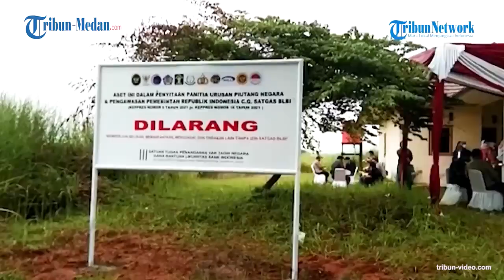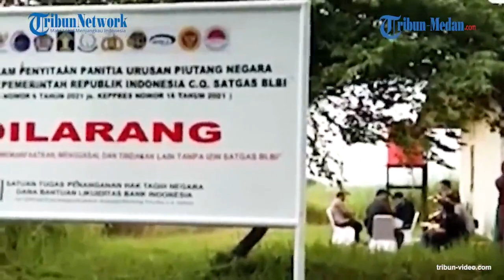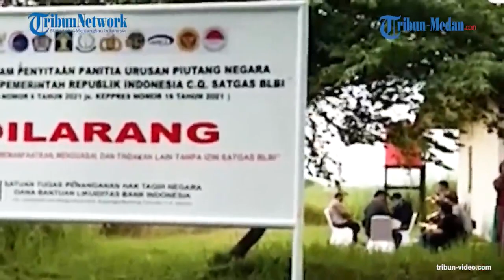Disita karena Rugikan Negara, Satgas BLBI Eksekusi Lahan Milik Tommy Soeharto di Cikampek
Lahan milik putra bungsu Presiden Soeharto, Hutomo Mandala Putra alias Tommy Soeharto disita pada Jumat (5/11/2021).

Lahan Seluas 124 hektar itu berada di Cikampek, Kabupaten Karawang, Jawa Barat,

Lahan milik Tommy disita oleh Satuan Tugas (Satgas) Penanganan Hak Tagih Negara Dana Bantuan Likuiditas Bank Indonesia (BLBI).

Ketua Satgas Penanganan Hak Tagih Negara Dana BLBI Rionald Silaban mengatakan, aset tersebut terbagi dalam empat sertifikat.

"Lebih rincinya, nanti Pak Mahpud akan melakukan statmen (Menteri Koordinator Bidang Politik, Hukum, dan Kemananan RI, Mahfud MD)," katanya